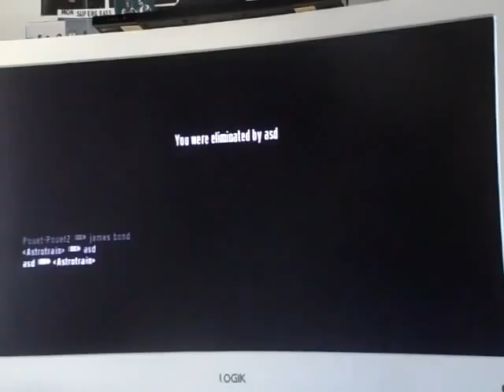Gun Thief: Facility 29-12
Damn him.